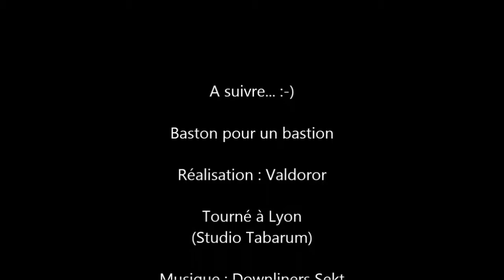Baston pour un bastion - Ep. 15 - Tri d'items sensible à configurer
Montage terminé (cf. épisode 14), il me reste encore à faire fonctionner le bousin :D

- Musique : Downliners Sekt - "Disable (part 2)" sur l'album "Statement Of Purpose"